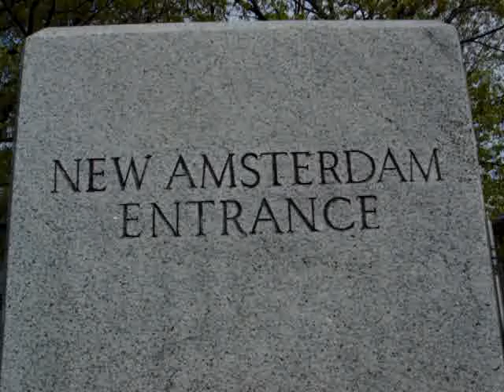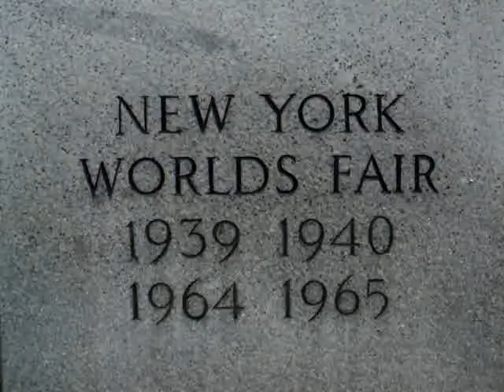Worlds Fair NY 1939~40 & 1964~65